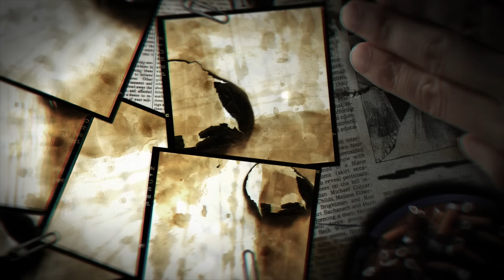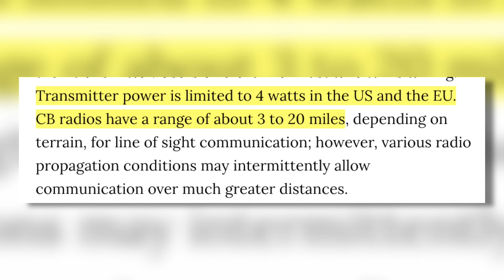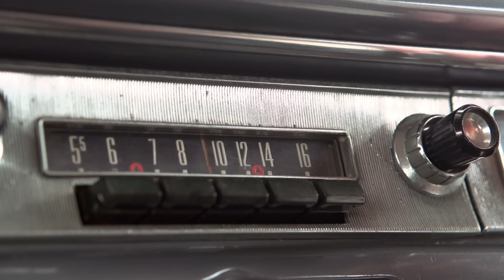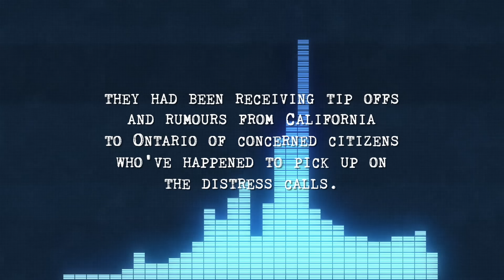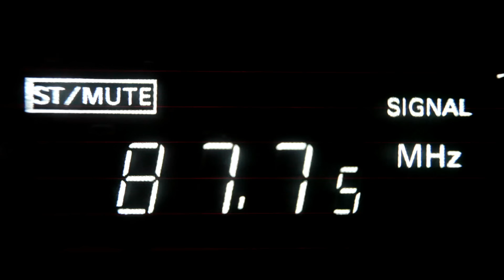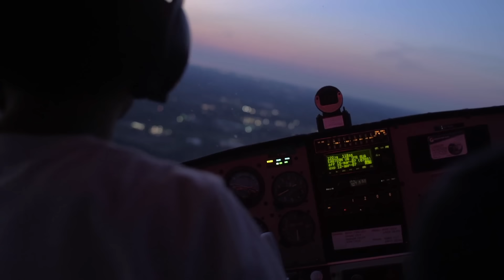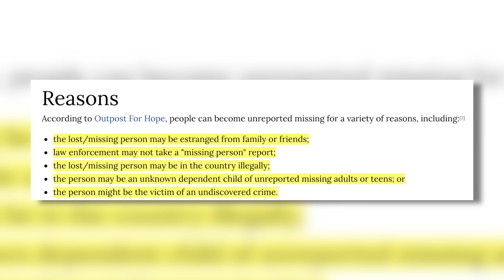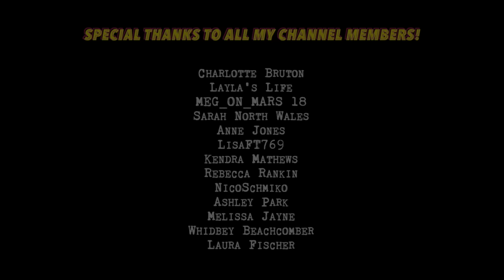Lost Boy Larry: Hoax or Horror?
In this video, we discuss the New Mexico case of Lost Boy Larry. Did the child they were desperately searching for even exist?

JOSHUA MILES
‪MATLOCK‬
‪DE4 9EP‬
‪UNITED KINGDOM‬

•  SOURCES  •

•   CASE SUBMISSIONS  •

•   CREDITS  •

Stock Footage by: Storyblocks
Edited & Produced by: Joshua Miles @ A Little Aesthetic

Licensing for music and stock footage has been obtained, and full permission granted.

This video has NOT been made to cause disrespect, or anything like that, it has just been made to spread awareness about this case by compiling information from various different public sources on the internet. I do not claim to be an expert, and the information presented in my videos should not be taken as gospel. Please conduct your own independent research. Any theories discussed are simply theories, and are not fact.

Negative or disrespectful comments will be removed without notice and warning with a permanent commenting ban applied to your account if you offend.

No.